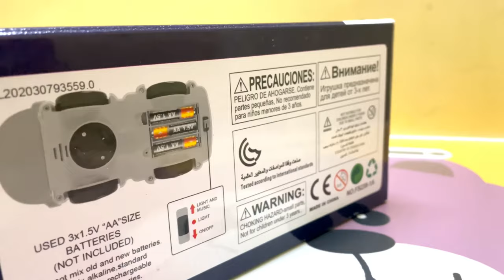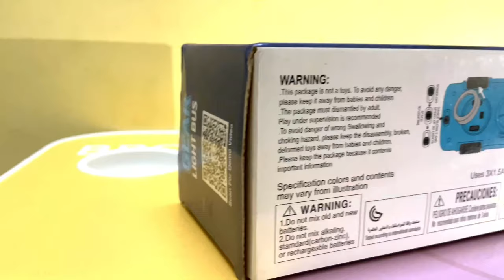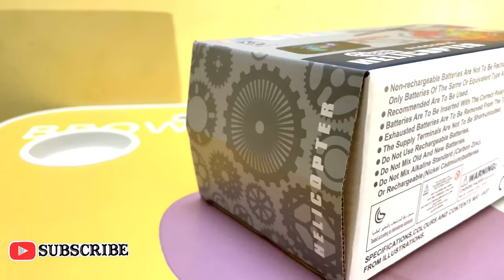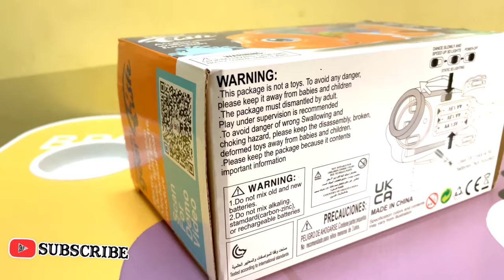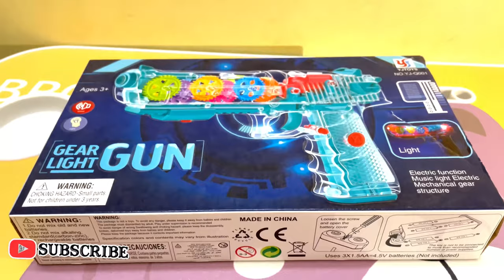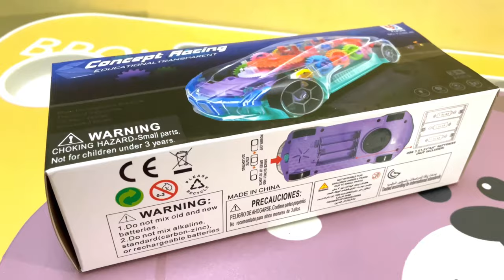Unboxed Brand New Gear Toys | Air Plane, Train, Light Bus, Helicopter, Fish, Tricycle Auto| AT World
Unboxed Brand New Gear Toys | Air Plane, Train, Light Bus, Helicopter, Fish, Tricycle Auto & More | AT World

Giv use like
Do let use know Wath you think in to the comments section.